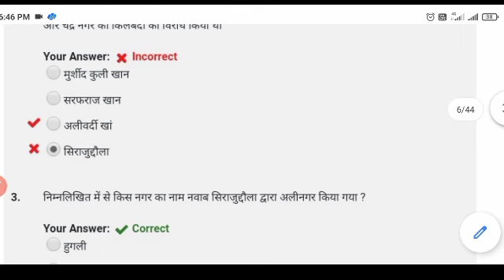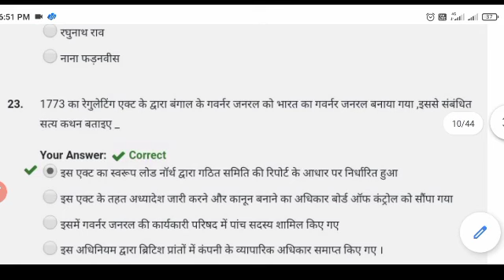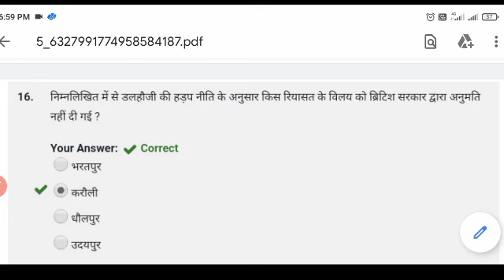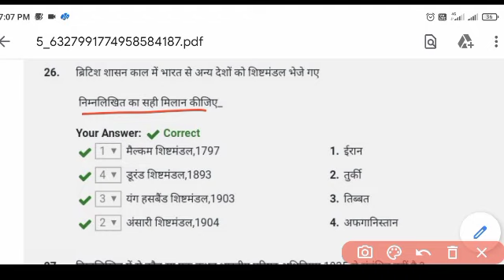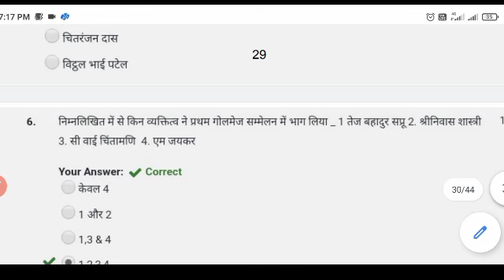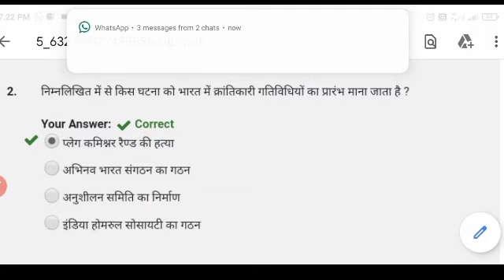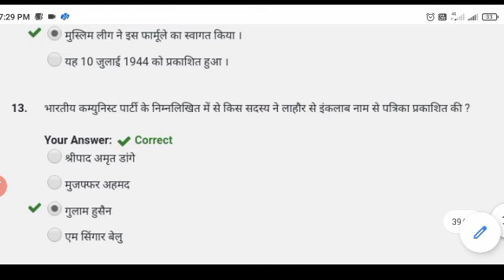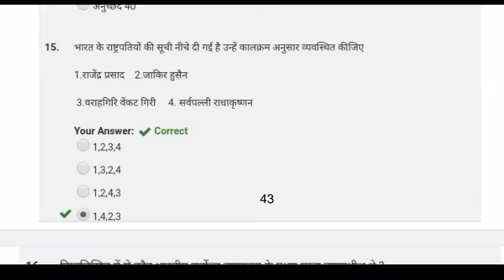History Quiz आधुनिक भारत का इतिहास